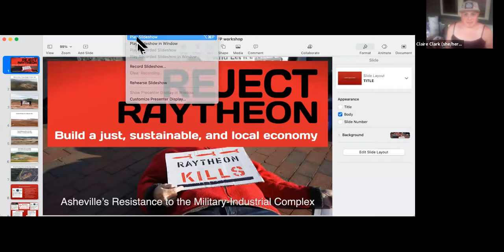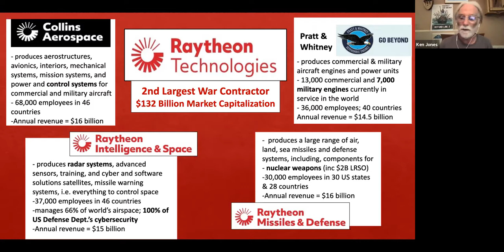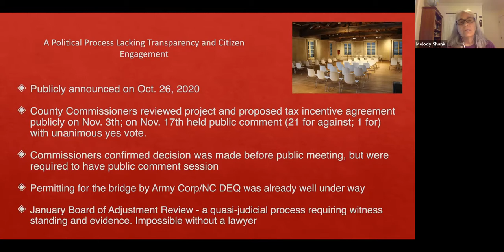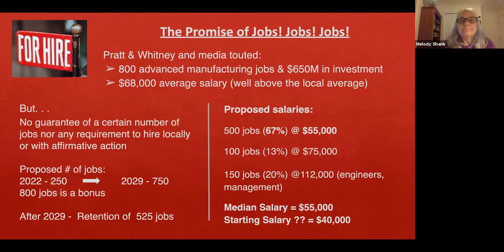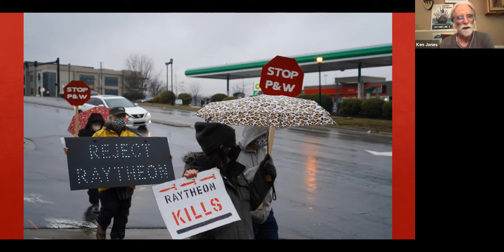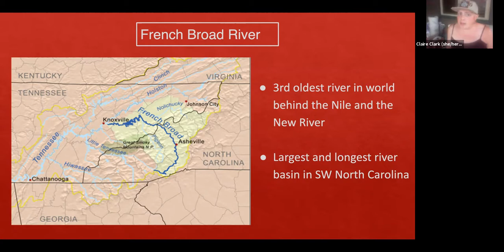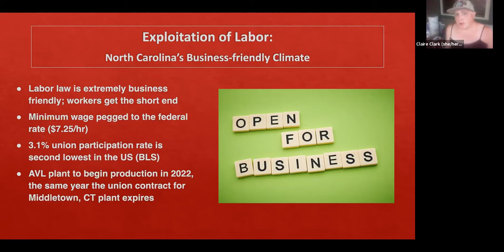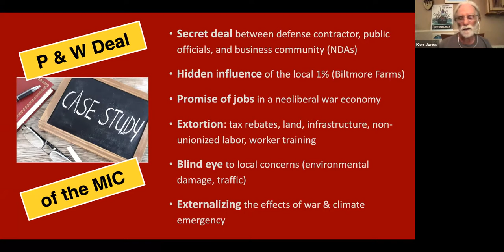Workshop - Reject Raytheon: A Case Study Of Local Resistance To A War Profiteer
People in Asheville, NC were surprised in October 2020 to hear that public officials and the business community had made a deal in secret to bring a Pratt & Whitney (P&W) jet engine plant to town. P&W, a division of Raytheon, makes components for the F-15, F-16, and F-35 fighter jets. A local coalition immediately rose in resistance and has been raising awareness and organizing actions since then, focusing on the power and homicidal effects of the military-industrial-congressional (MIC) complex; the climate emergency made worse by the aerospace industry; the environmental damage to our local ecosystem; and the exploitation of workers in our “right-to-work” state. We have learned much about how the MIC works at the local level and will share how our case provides a lens for seeing the intersectionality of the more general struggle for peace, justice, and green transition.

Part of the Veterans For Peace 2021 Online Convention